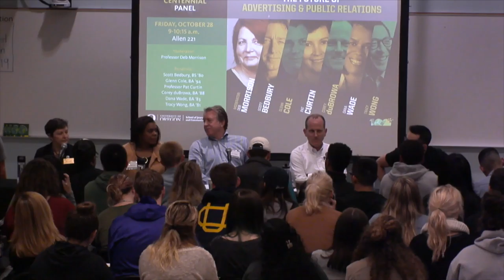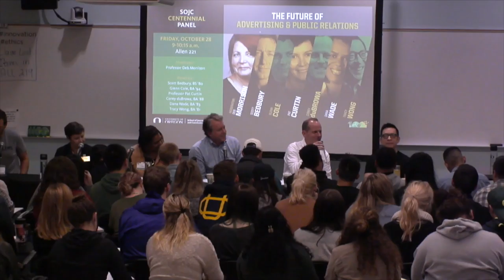The Future of Advertising and Public Relations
A panel discussion from the SOJC Centennial featuring Scott Bedbury, Glenn Cole, Pat Curtin, Corey duBrowa, Dana Wade, and Tracy Wong, moderated by Deb Morrison. The panel took place on Friday, October 28 in Allen 221.